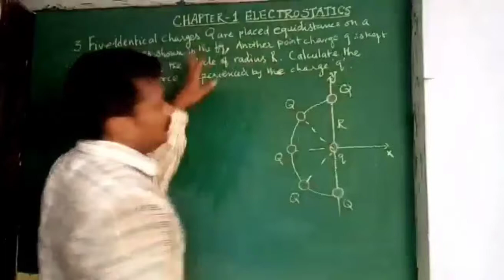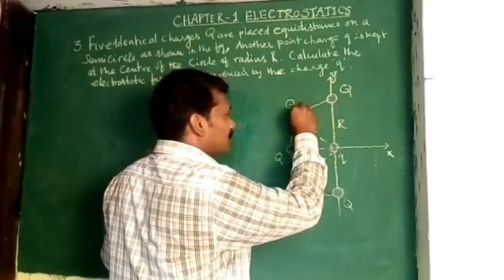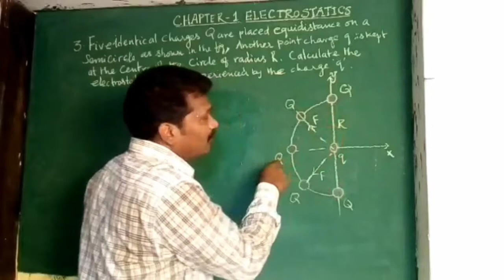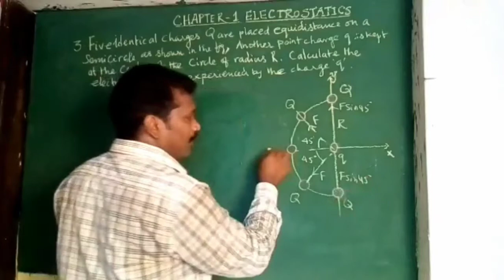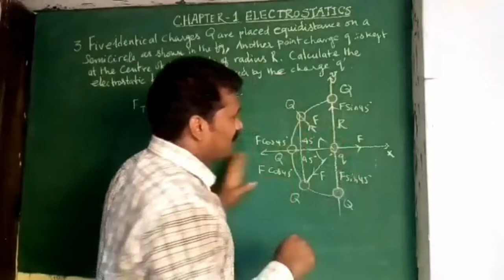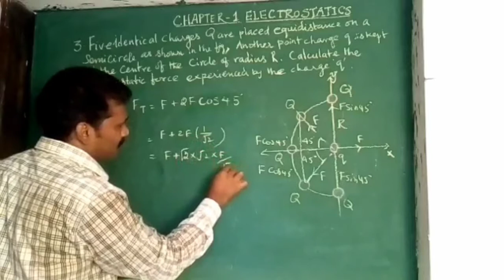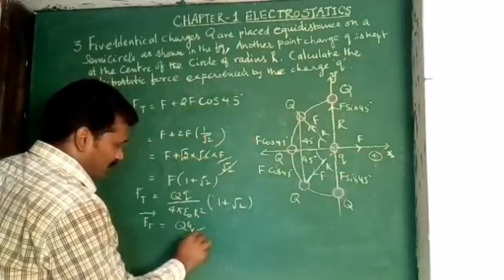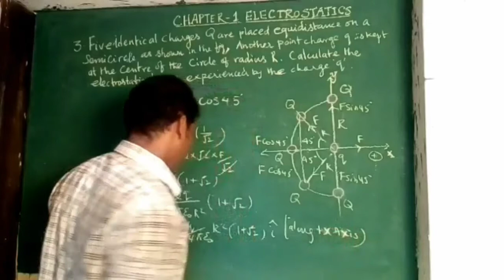ELECTROSTATICS Exercise ( unsolved)Q.no 3 solutions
TNSCERT class 12